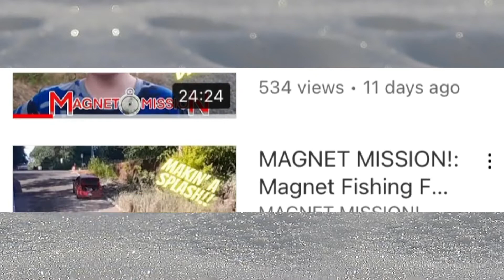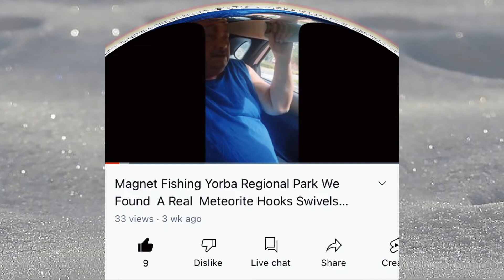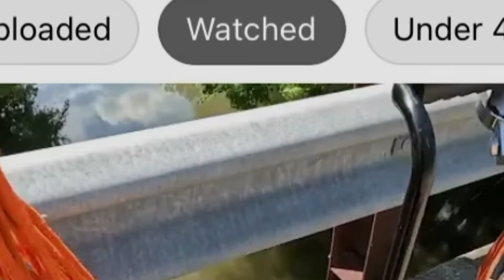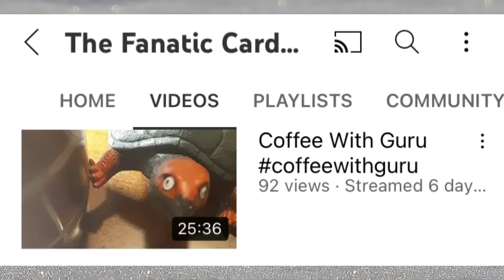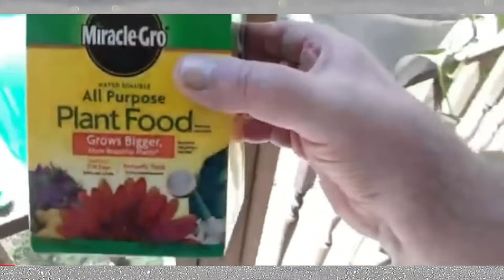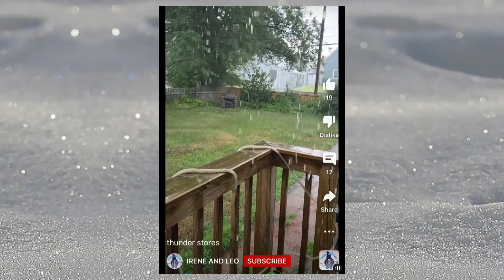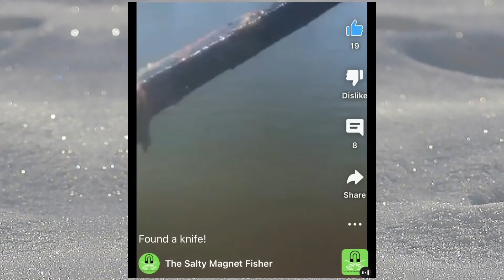Monday Shout-outs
Make my button Mondays.